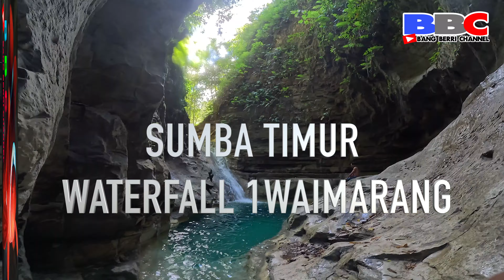Sumba timur waterfal 1 WAIMARANG 1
Berkunjung ke Sumba Waterfall Waimarang, memiliki sensasi yang tak dapat di rasakan jikalau tidak kita sendiri merasakan ke hadiran di lokasi Waterfall Waimarang itu sendiri.
Bersamaanak anak Desa kami bermain di kolam pertama terletak di lokasi tertinggi waterfall yang ada di lokasi lembah waimarang.
cukup singkat  (20 menit +untuk +/- ) menuruni anak tangga serta jalan tanah yang kering dan enak di tapaki di saat tidak musim hujan. Jikalau musim hujan kami menyarankan untuk memakai sepatu yang memiki kembang tapa sepatu yang baik karna setengah perjalanan akan mengalami atau menapaki jalan licin.
di saat musim panas waterfall akan terlihat jernih nan membiru, sebaliknya di musim hujan agak coklat karna aliran tanah terbawa air hujan.
mari kita jaga kebersihan waterfall dengan tidak meninggalkan sampah, bawalah sisa sampah kembali ke atas ya sahabata, salam lestari.